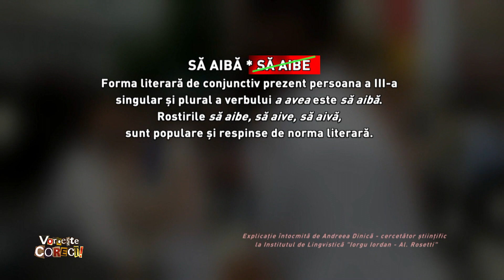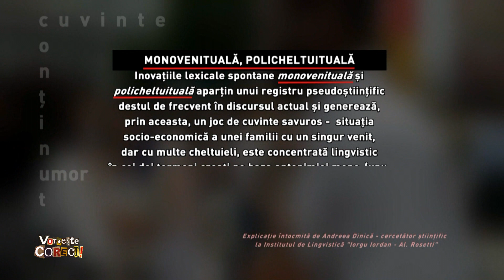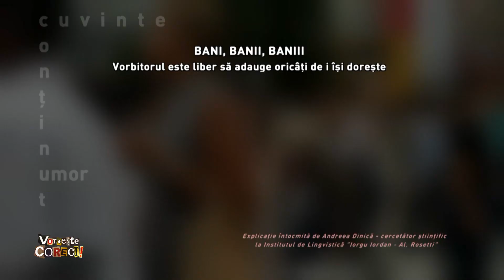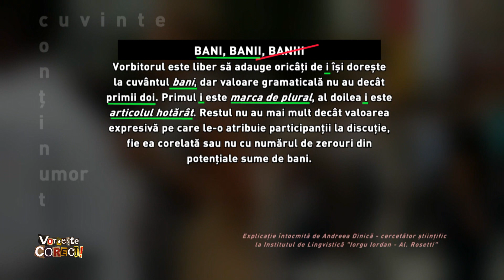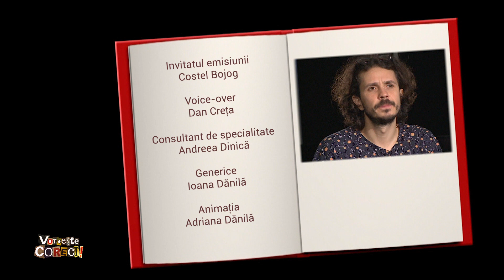Vorbeşte corect!, cu Costel - comediant: „policheltuituală”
Ediţia emisiunii Vorbeşte corect! difuzată miercuri, 20 noiembrie, la TVR1.